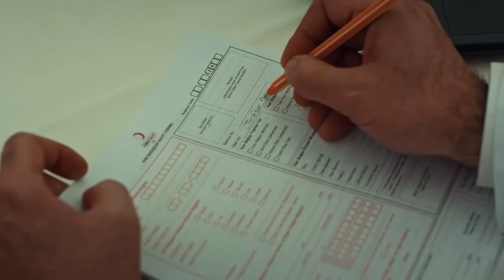Keşanlı Mücahit #16 | Söz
Keşanlı, kan bağışı yapıyor. KAN GRUBUM TC RH +

Yapım: Tims&B Productions
Yönetmen: Yağız Alp Akaydın
Yapımcı: Timur Savcı & Burak Sağyaşar
Uygulayıcı Yapımcı: Nükhet Özel
Senaryo: Ethem Özışık, Hakan Bonomo, Ercan Uğur
Sanat Yönetmeni: Erol Taştan
Görüntü Yönetmeni: Cihan Yeşiltarla